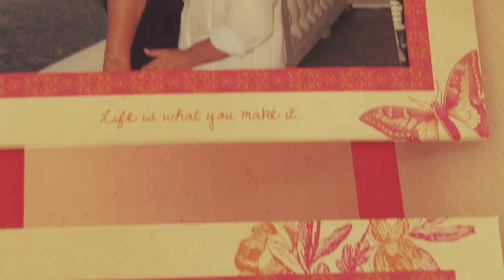Michelle & Ken | Destination wedding highlights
Highlights of Michelle and Ken's intimate destination wedding, which took place on May 21, 2011 in Rincon, Puerto Rico.